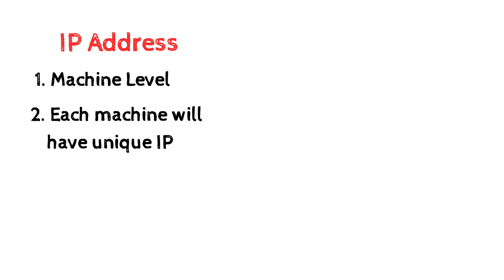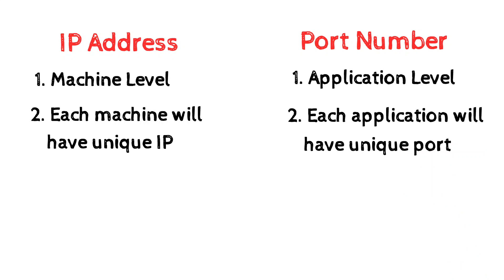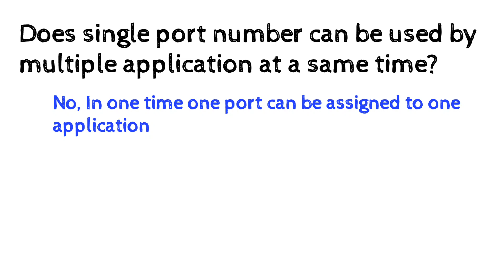IP Address vs Port Number | Internet Basics | Tamil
IP Address - A single machine will have one unique IP Address. The IP address may be static or dynamic. For avoiding duplication of IP address international www organization have upgraded IPv4 to IPv6.

Port Number : Single application will have single port number. The incoming or outgoing request is forwarded to exact application via Port number. At a time one port number can be assigned to only one application .